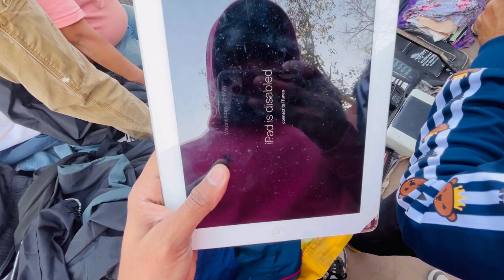Chor Bazaar Delhi 2024 🔥 Iphone15 Dslr Camera,Gopro,Drone,AirPods😱| Jama Masjid Chor Bazaar Delhi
Timing : Sunday Early Morning 4:00-5:00 AM TO 11 AM

NEARBY METRO STATION :JAMA MASJID

Chor bazar delhi schai x
X
Chor bazar delhi
Chor bazar
Chor bazaar
Chorbazaariphonedelhi
Chorbazarnewvideo2023,
Cameramarketdelhi
ChorBazardelhi2023,
Raghuvirnagarchorbazaar
Chor bazaar new video
JamaMasjidchorbazaar
ChorBazaariPhone

Chor bazar,
Chor bazaar
Chor bazaar 2023,
Chor Bajar

chor bazar
bike market chor bazar
laptop

phones
camera
jama masjid market
chor bazaar,
chor bazar delhi
chor bajar
chandani chowk
chor bazar video
chor bajar
Smart watch, chor bazar  i phone, cheapest iPhone market in Delhi

chor bazar, Chorhazar Delhi chor bazar, delhi chor bazar, Chor bazar, Delhi chor bazar,
Delhi marke,
Chor bazar,
Chor bazaar,
Chor Bajar,
Chor market,
Chor bazaar delhi mobile,
Meena bazaar,
Jama Masjid,